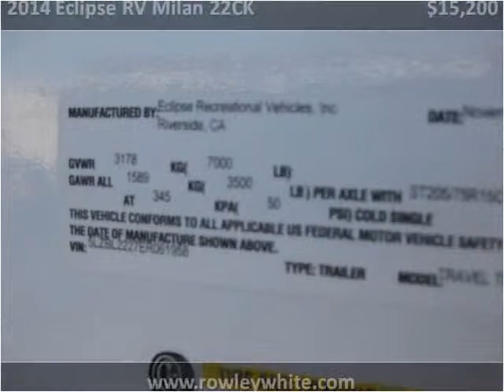2014 Eclipse RV Milan 22CK Used Cars Mesa AZ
This 2014 Eclipse RV Milan 22CK is available from Rowley White Auto & RV.